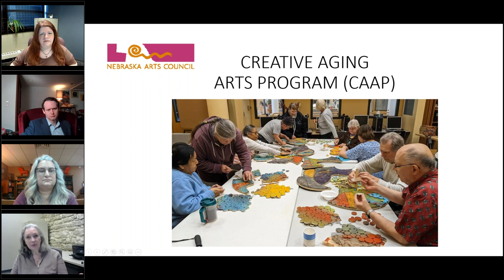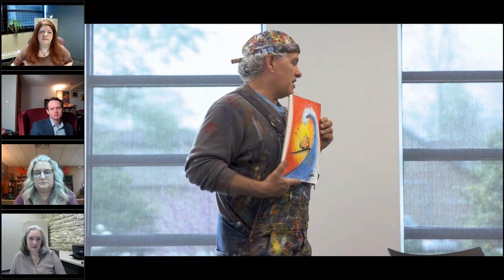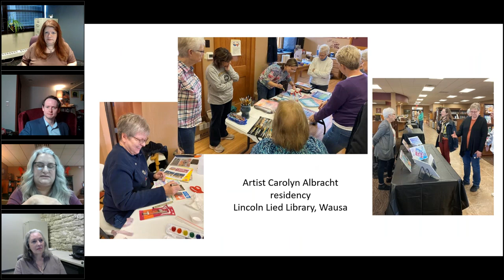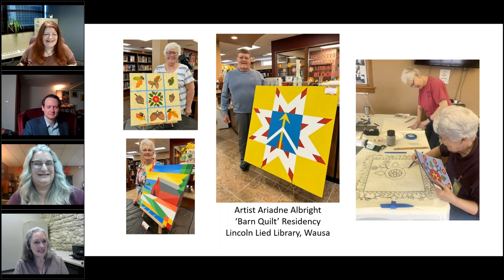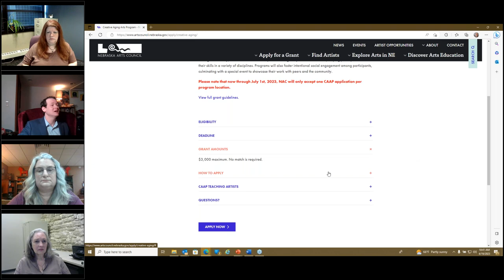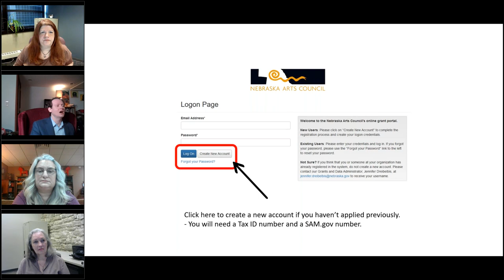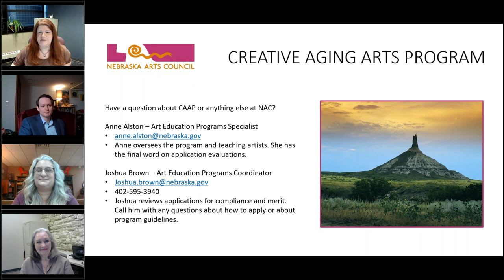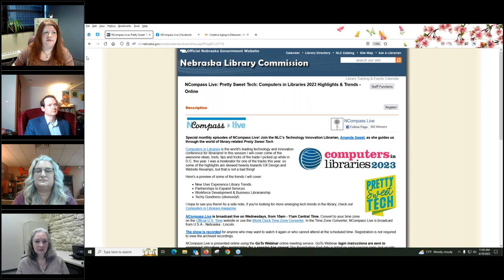NCompass Live: Creative Aging Arts Program for Nebraska Libraries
A happy surprise during the Nebraska Arts Council’s pilot year of the Creative Aging Arts Program (CAAP) was the interest shown by public libraries around our state and engagement with them. Now in its second year, CAAP is going strong, with grants available to libraries throughout Nebraska. These grants support sequential, interactive workshops that are led by teaching artists who’ve completed training to work with older adults. Join us to learn about why the Nebraska Arts Council (NAC) supports creative programming that engages older adults. We’ll also share experiences from libraries that have already hosted artist residencies, learn about the variety of visual and performing artists who are involved in this program, and discuss the grants that are available to libraries and how to apply for those grants.

Join NAC Program Specialist Anne Alston and NAC Program Coordinator Joshua Brown, as well as the Lied Lincoln Township Library Director, Wendy Ketelsen – who is also a CAAP artist herself!

    Hear what NAC has learned about the importance of socialization and creative skill building for older adults.
    Tell us about programming that you would like to see in YOUR libraries.
    Learn about the steps involved with applying for a grant, hiring an artist, and hosting a series of artist-led workshops for older adults.